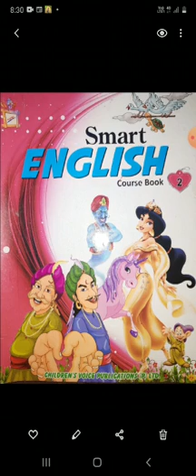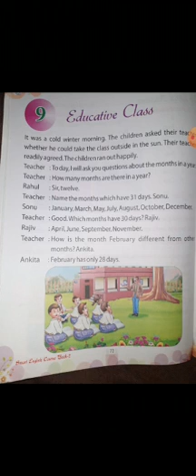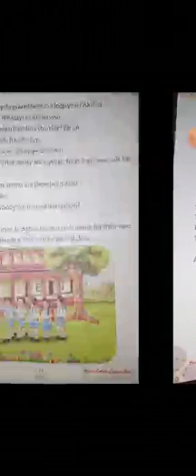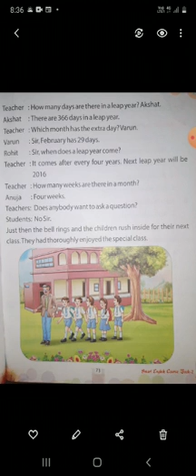class- 2nd, Subject- English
chapter- 9, Educative class